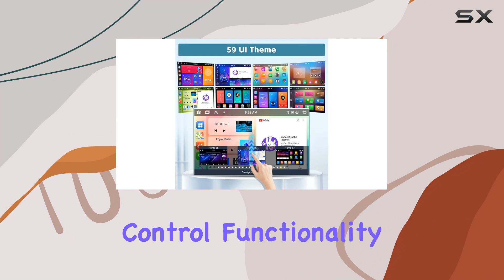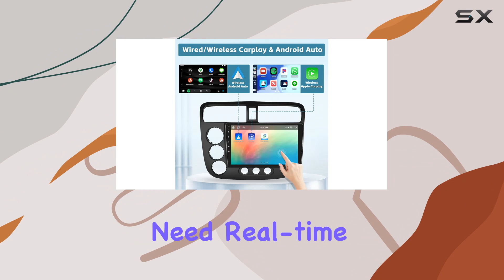Hikity 4G+64G Android 13 Car Stereo for 2001-2005 Honda Civic | Ultimate Connectivity &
0:00 Intro
0:06 Review

Things that we mentioned in this video:
4G+64G Android 13 Car : B0CJRS4GTS